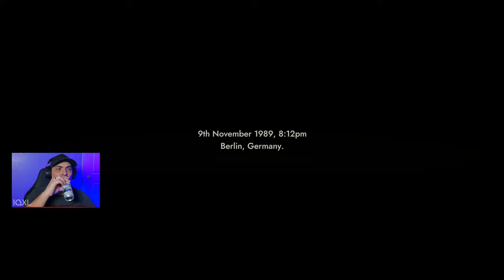INDUSTRIA | Robots Can Be Scary